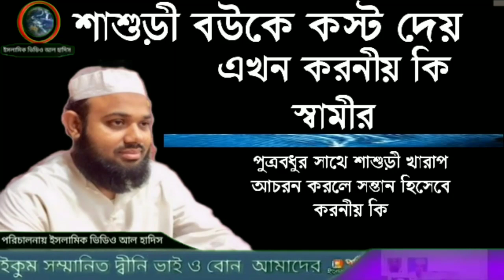শাশুডি বউকে কস্ট দেয় এখন করনীয় কি স্বামীর পুত্রবধুর সাথে শাশুড়ীখারাপ আচরন করলেসন্তান হিসেবেকরনীয় কি